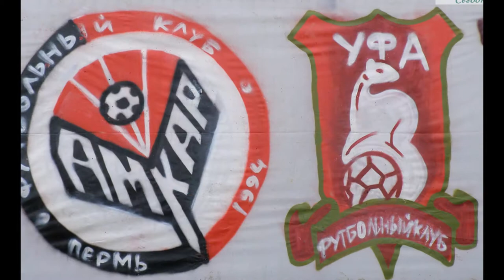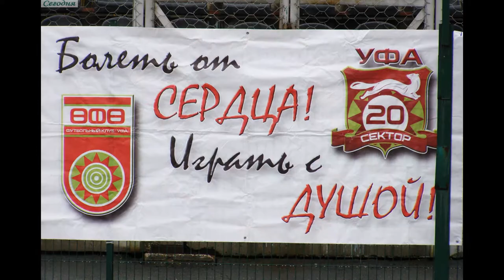15.04.2017. Амкар - Уфа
«Амкар» - «Уфа» 1:1 (0:1).

Голы: Гол, 35 (0:1) автогол. Бодул, 89 (1:1).

«Амкар»: 15. Хомич. 2. Милькович (27. Костюков, 80). 3. Занев. 4. Зайцев. 5. Гол (17. Гасилин, 70). 6. Конде. 8. Огуде. 9. Бодул. 13. Гиголаев. 20. Комолов (16. Баланович, 74). 28. Прокофьев.

Запасные: 98. Будаков. 95. Вамбольт. 7. Шиндер. 10. Шаваев. 19. Брайн Идову. 23. Черенчиков. 25. Хурцидзе. 33. Йовичич. 77. Салугин.

«Уфа»: 31. Беленов. 3. Аликин. 4. Никитин. 5. Йокич. 13. Засеев (45. Пуцко, 77). 17. Живоглядов. 19. Пауревич. 21. Фатаи. 39. Стоцкий (33. Сухов, 67). 87. Безденежных. 98. Обляков (60. Зубарев, 85).

Запасные: 2. Филин. 9. Ванек. 22. Патрашко. 57. Кротов. 70. Сафрониди. 88. Шелия. 93. Карп

Статистика

Удары всего – 13:7

Удары в створ – 6:2

Угловые – 3:5

Офсайды – 1:1

Нарушения – 12:10

Предупреждения: Аликин, 42 (грубая игра). Беленов, 87 (неспортивное поведение). Никитин, 90+ (неспортивное поведение).

Судейская бригада: Владимир Москалев (Воронеж). Антон Кобзев (Москва). Сергей Суховерхов (Воронеж).

Резервный арбитр: Николай Волошин (Смоленск).

Инспектор: Сергей Мартынов (Москва).

Делегат: Александр Разинский (Москва).

15 апреля 2017. Пермь. Стадион «Звезда». 5 200 зрителей. +6 градусов.